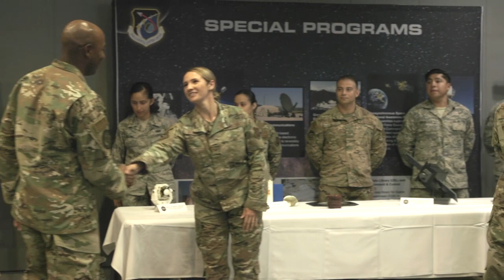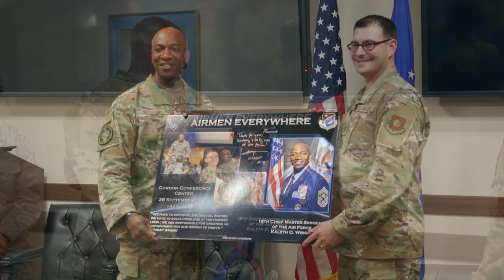CMSgt Wright visits Los Angeles Air Force Base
Chief Master Sergeant of the U.S. Air Force Kaleth O. Wright visits the Space and Missile Systems Center, in Los Angeles Air Force Base, California. Chief Wright meets with the Airmen and Civilians on base to learn about their mission, what makes the L.A. Air Force base unique, and the quality of life for the personnel working on post. Video shows various clips of his tour and the “Airmen Everywhere” event.

Story TRT – 01:20
TRT with SMC Logo – 01:29

Interviews:
SSgt Hannah Seufert
NCOIC Client Administrations
Special Programs

SSgt RANDY C. DUFFY
Quality Assurance Specialist
61st Civil Engineer and Logistics Squadron

Producer:
Walter Talens, SMC/PA

To download a FREE copy visit, DVIDSHUB.net -

CMSgt Wright visits Los Angeles Air Force Base [No CG lower thirds]